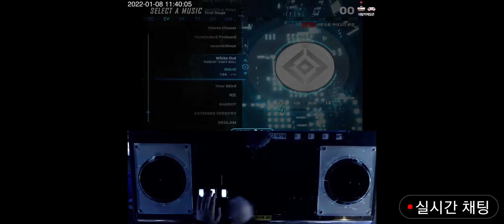white out ruby